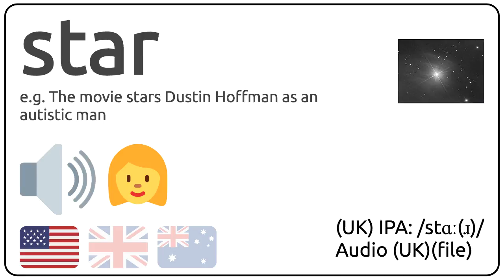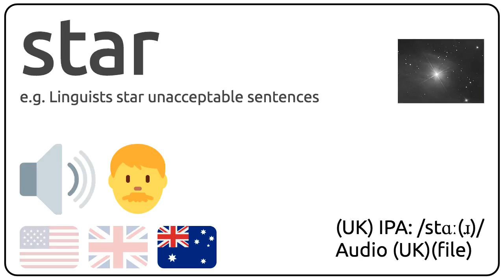How to pronounce star in english?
How to pronunce star in english
How to pronunce star in american accent 🇺🇸?
How to pronunce star in british accent 🇬🇧?
How to pronunce star in australian accent 🇦🇺?

Como se dice star en ingles?
Como se pronuncia star en ingles?